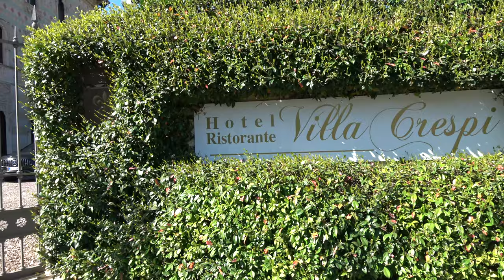Orta San Giulio borgo ameno sul Lago d'Orta apr2024